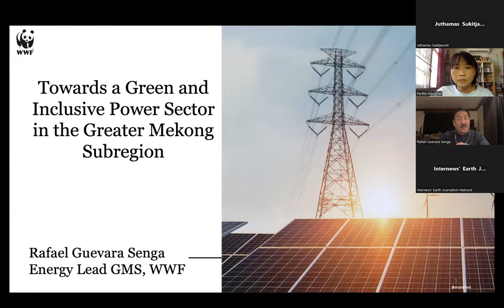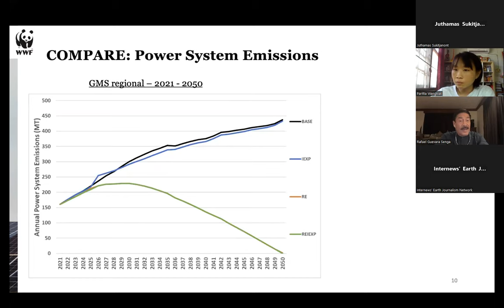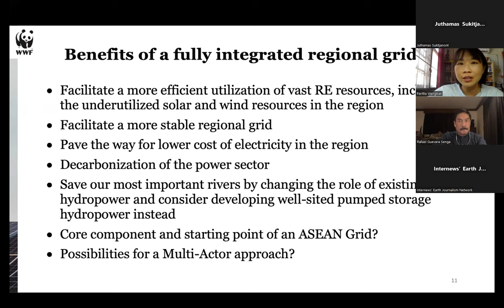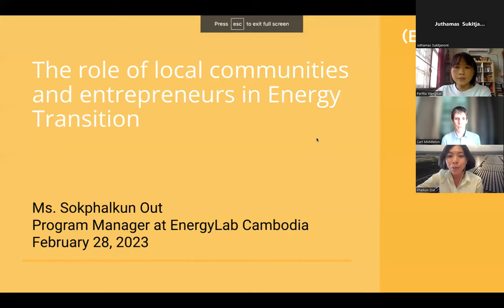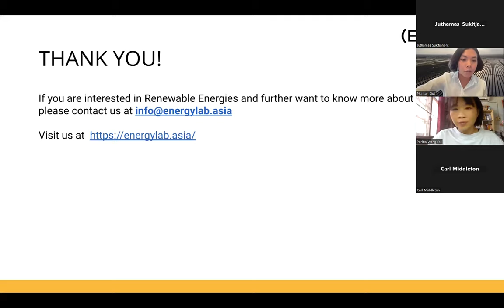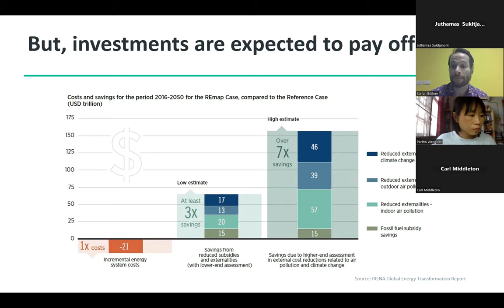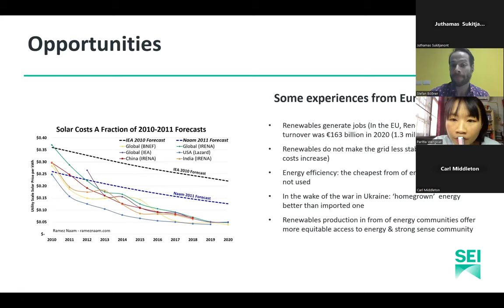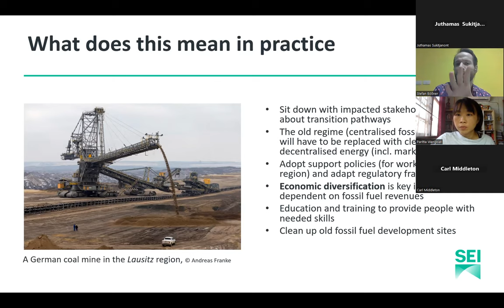อนาคตพลังงานลุ่มน้ำโขง:‘เขื่อน’ จำเป็นหรือไม่ในสมการพลังงานสะอาด?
เสวนาออนไลน์ ซีรีย์ “แม่โขงของเรา เสียงของเรา”

Please note that this webinar is in English for the first 15+ minutes due to a technical error.